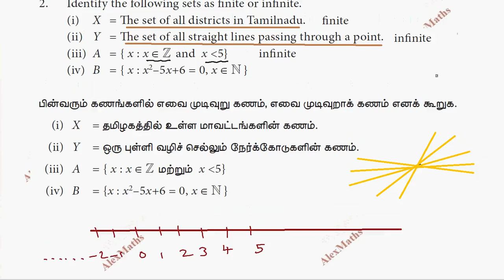TN Class 9 Maths Set language Exercise 1.2 sum 2 AlexMaths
Class 9 Maths TN Syllabus | Exercise 1.2 Q.No.2 | Set language